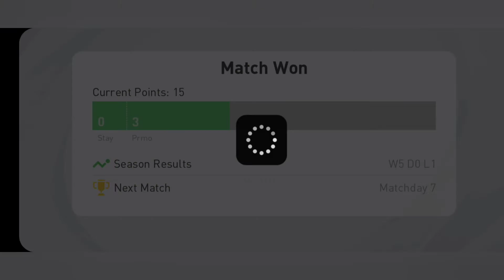eFootball 2021 PES Mobile ~ Android Gameplay